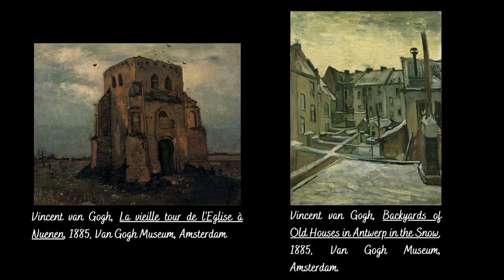Vincent van Gogh et la Nuit étoilée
Œuvre emblématique du peintre post-impressionniste, Vincent van Gogh, on présente dans cet épisode les origines de la toile et ses interprétations.